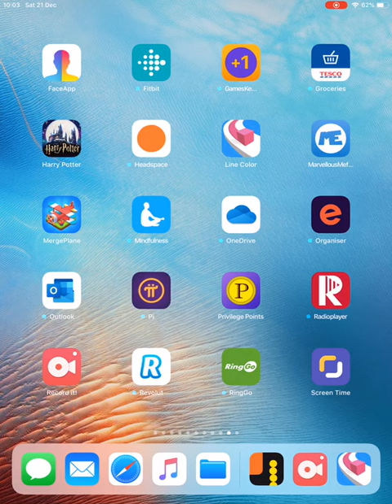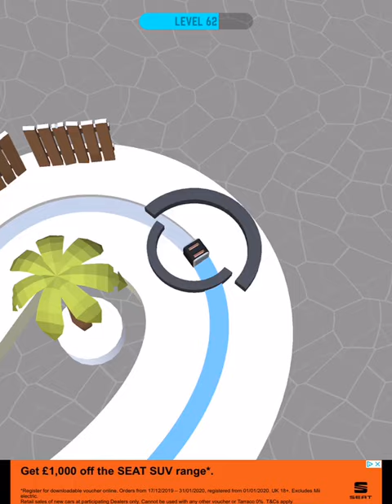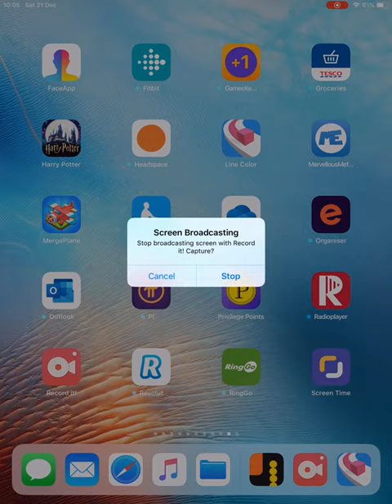Line colour pt1